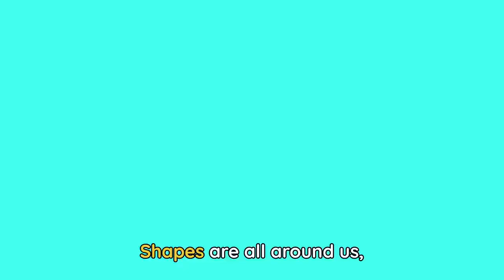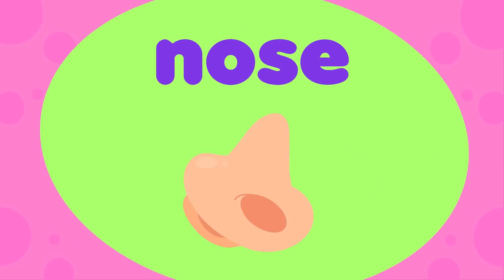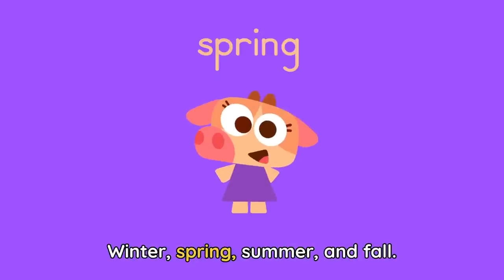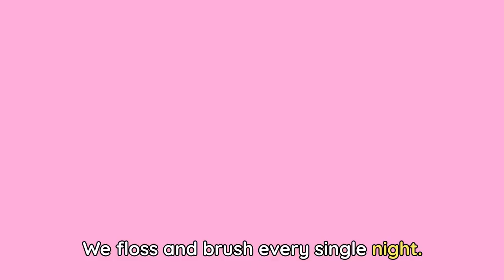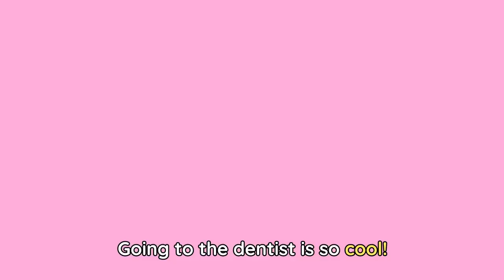The WHEELS on the BUS 🚌🛞 + More FUN Songs for Kids | Lingokids